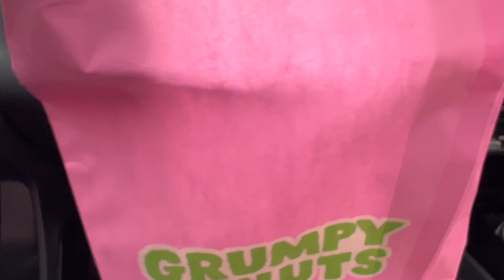JOLIN IN SYDNEY DIARIES | Đi hẹn hò cùng mình | I'm tired of being single | Chú ý: vlog này rất sến❌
*** Hãy ủng hộ chặng đường Youtube của mình bằng việc mời mình uống cafe vỉa nhaa :X

Tình cảm vốn là điều rất mong manh, minh không biết mối quan hệ này sẽ đi tới đâu, điều mình biết là hiện tại mình đang được một người đàn ông ấm áp chăm sóc, cùng điều chỉnh bản thân để thấu hiểu cho người còn lại. Việc có một người cùng đồng điệu về tâm hồn và trải nghiệm, cùng khám phá cuộc sống ở Sydney là việc mà mình luôn mong muốn bấy giờ đó ^^
Những bạn nào ‘thích một mình nhưng lại sợ cô đơn’ (đã độc thân lâu/ sợ yêu) đừng lo lắng rằng chọn sai người thì các bạn lại càng mất tự tin vào bản thân hơn, lại sợ yêu hơn, bởi cuộc sống sẽ một màu khi chúng ta ngưng trải nghiệm. Buồn hay vui đều là một phần của cuộc sống, cứ khờ dại, cứ hồn nhiền, dám yêu và được yêu các bạn nhé!

**Các sản phẩm makeup có thể các bạn sẽ hỏi ^^
1. Cushion mừn thích:

CẢM ƠN ĐẠI GIA ĐÌNH KÊNH JOLIN SYDNEY :XX

XOXO,

© Bản quyền thuộc về Jolin Sydney
© Copyright by Jolin Sydney ☞ Do not Reup